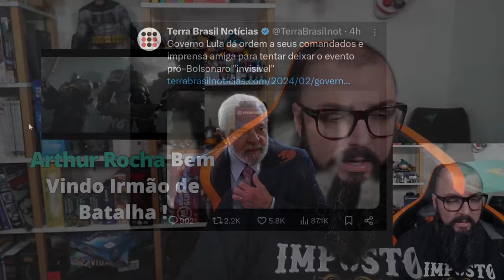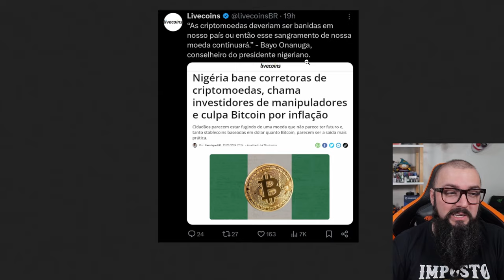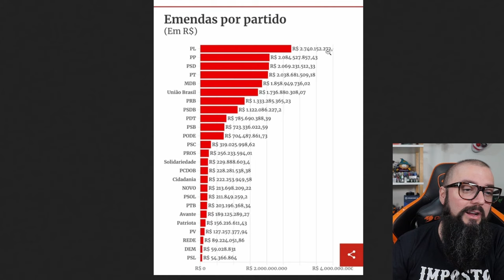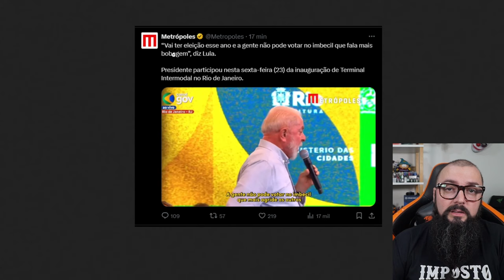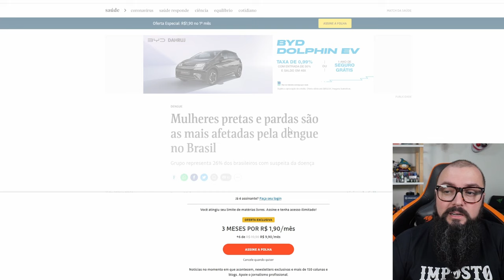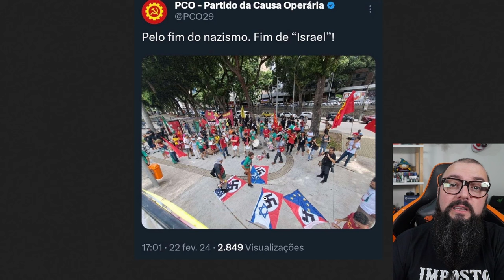Fazuelly News #77 - Impeachment ou 20 Bilhões de Reais ?